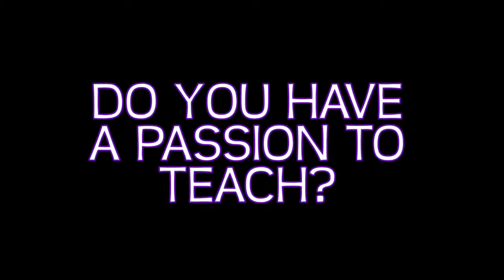2015 Granbury ISD Career and Technical Education - Education and Training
Video by Granbury High School Video Production Students